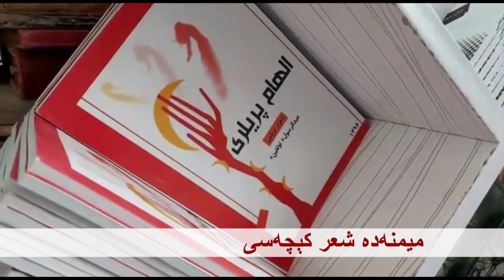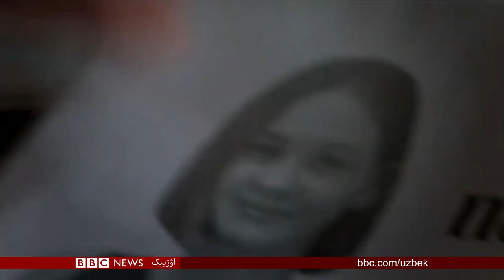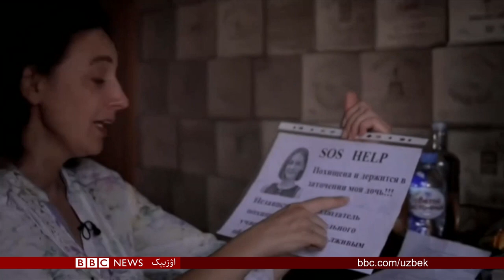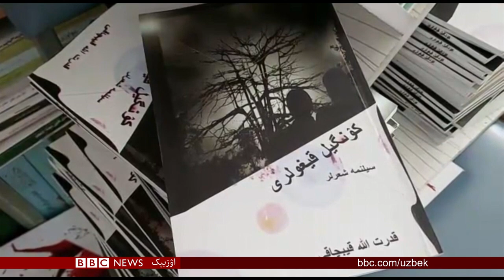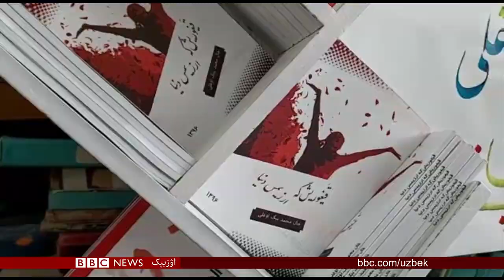افغانستان: سیلابلر قربانلری سانی آشماقده